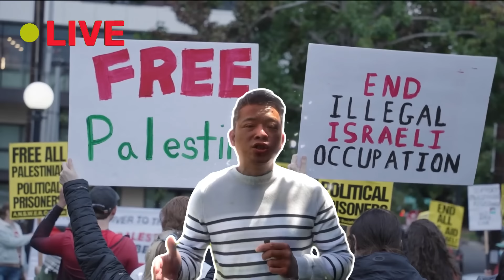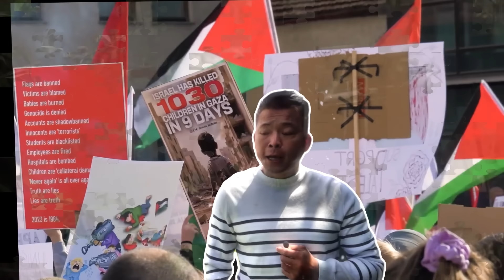NÓNG! Ukraine tấn công dữ dội chưa từng có, vũ khi Mỹ Pháp dồn dập trút, Tang tóc bao trùm nước Nga